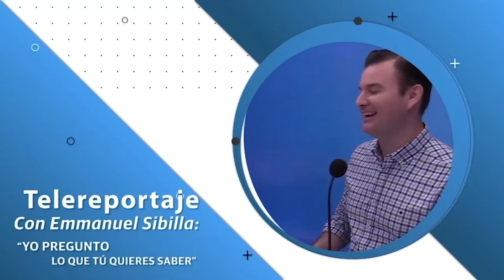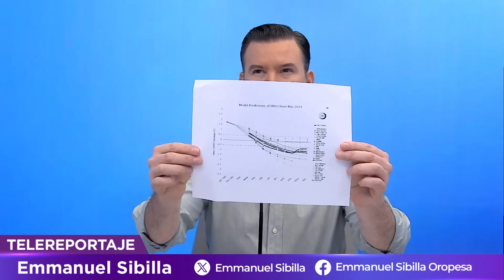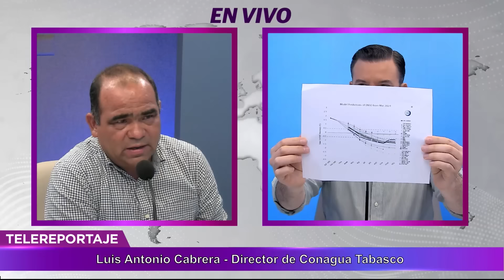Lluvias de 2024 en Tabasco apuntan a ser como las de las últimas 3 inundaciones: Conagua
Abundando en la proyección de precipitaciones que dejará el fenómeno de “la niña” en la entidad, el director local del organismo, Luis Antonio Cabrera, ubica a octubre y noviembre como meses críticos. ¿Cómo enfrentar eficazmente las lluvias? ¿Qué tanto podrían incidir los cambios de gobierno en la atención del tema? Conoce cómo está funcionando la extracción de agua para la generación de energía y que pasará con los trabajos de dragado en el fin del sexenio. En lo que resta de abril se registrarán los picos más altos de temperatura en el estado, advierte el especialista.  Sigue aquí los detalles de la conversación.